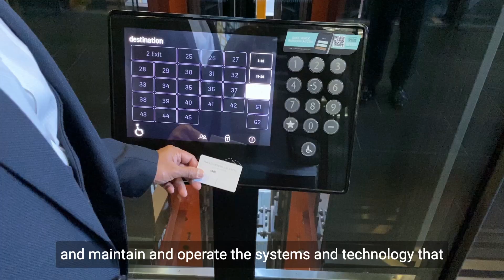ISO 20022 Migration - Impact on Payment Operations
Banks around the world go live with ISO 20022 in November 2022. What will be the impact on payment operations?